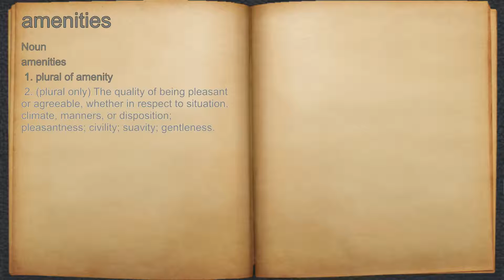What does amenities mean?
A spoken definition of amenities.

Intro Sound:
Typewriter - Tamskp